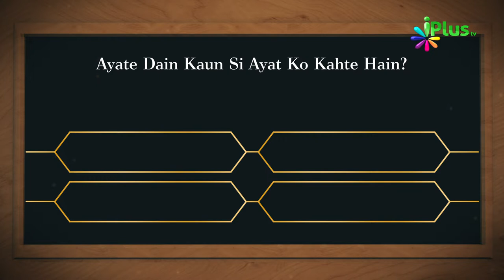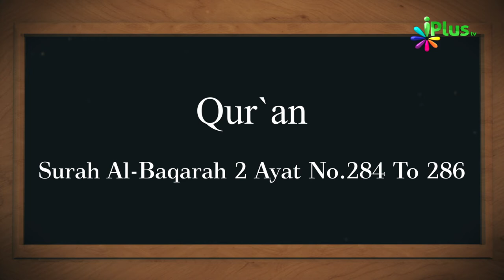Islamic Quiz - Aaj Ka Sawal 192 - iPlus TV - Islami Sawal Jawab - Deeni Sawal Jawab